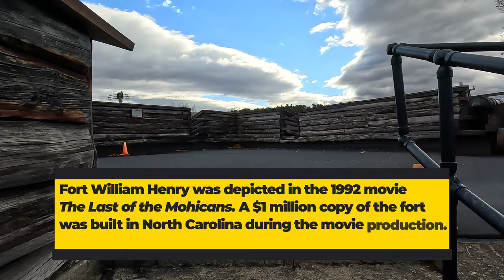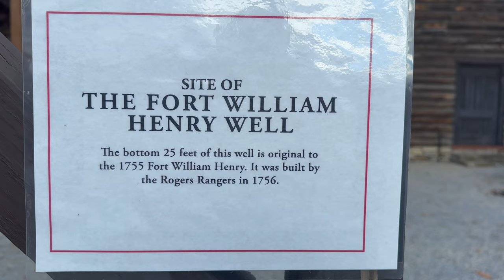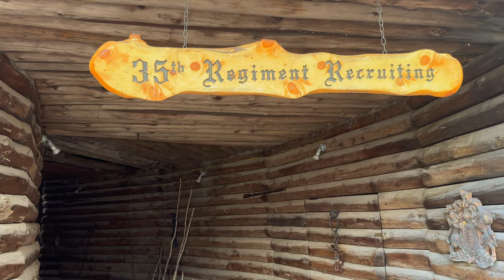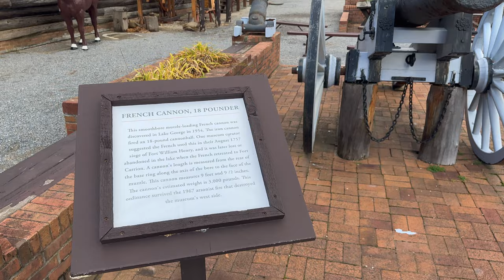Fort William Henry Museum - Lake George, NY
The Fort William Henry Museum - Lake George, NY | Fort William Henry
Fort William Henry was a British fort at the southern end of Lake George, in the province of New York.
November 1755 to August 1757.